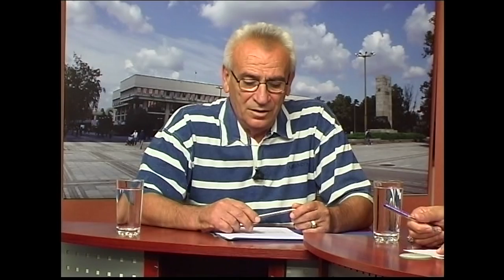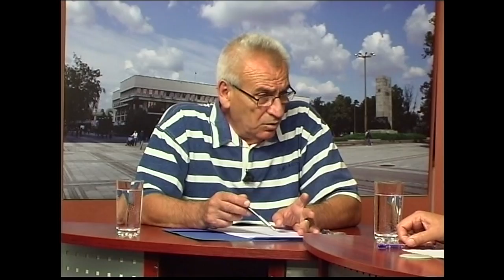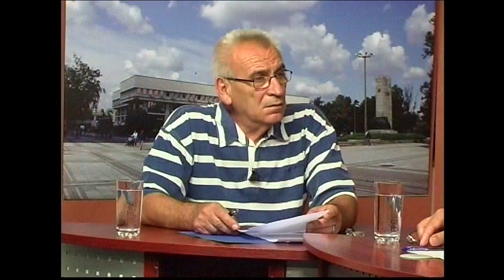Интервю с регионалния лидер на НФСБ-Видин Росен Живков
Регионалният лидер на НФСБ и заместник председател на Видинския общински съвет Росен Живков в „Пресечна точка“ на Телевизия ВИДИН